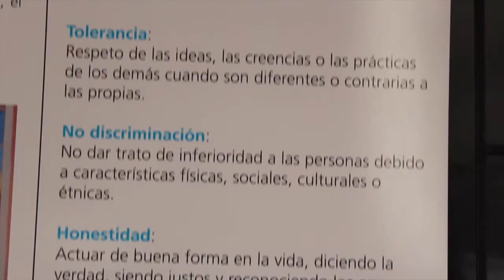Actitudes Cívicas - CE Santa Mónica